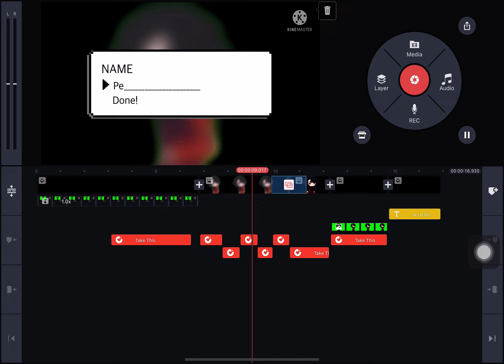cant export so I do ✨ this ✨